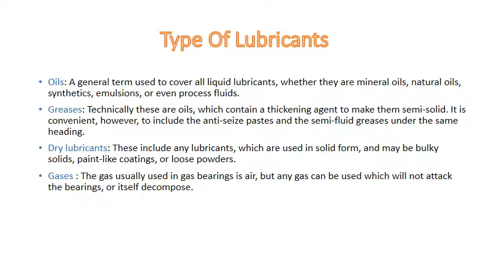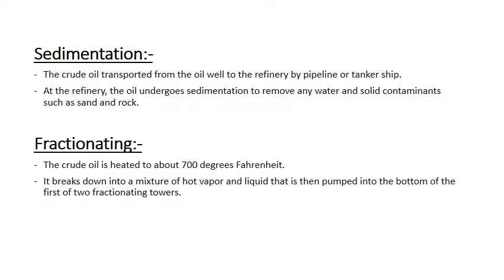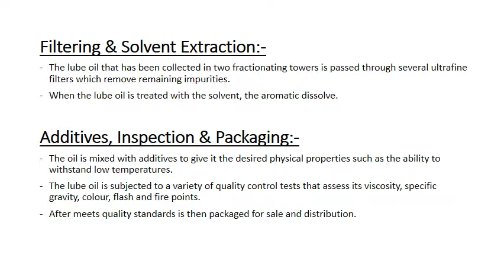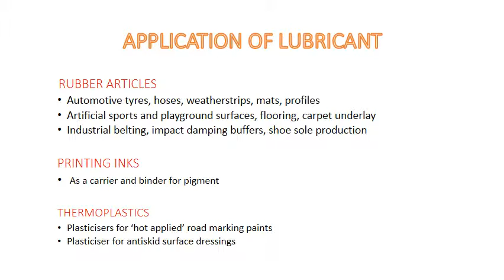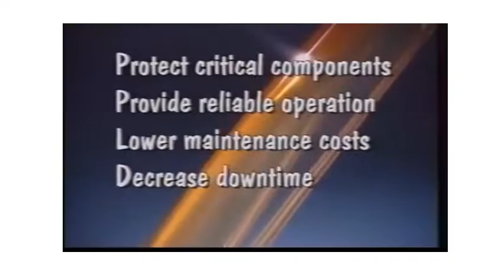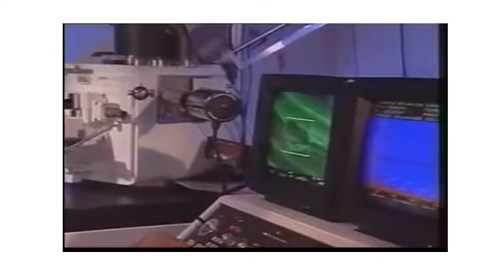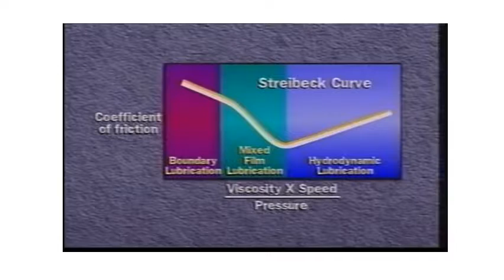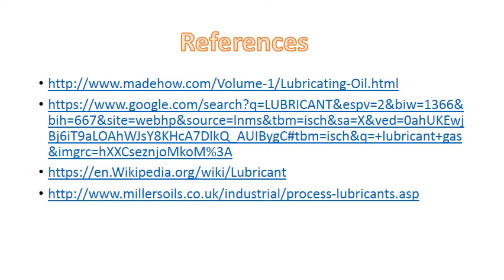Palm Oil Lubricants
This is my mini video projector band